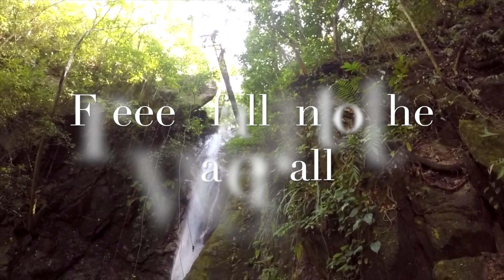Nov 2019 - Puerto Vallarta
Our trip with the gang to Puerto Vallarta (Nov-2019)